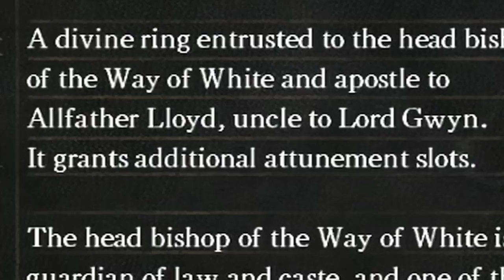Dark Lords - Dark Souls Lore: Gwyn, Lord of Sunlight and Cinder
Let me know your thoughts on Gwyn in the comments below. Who do you think his wife was? And, of course, there's always the mystery of his first born son... To Solaire or not to Solaire... that is the question.

Polish subtitles provided by: Dawid Jędrzejko